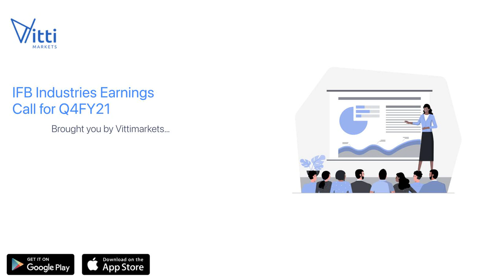IFB Industries Earnings Call for Q4FY21